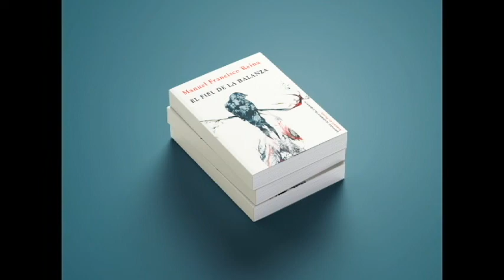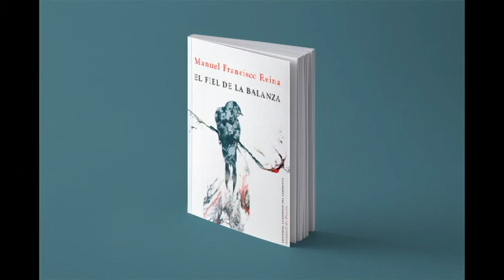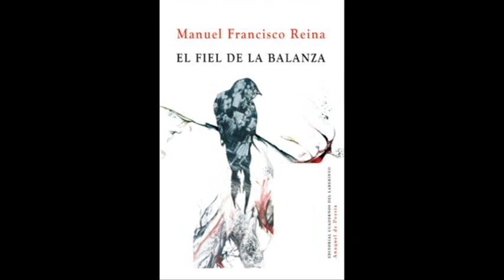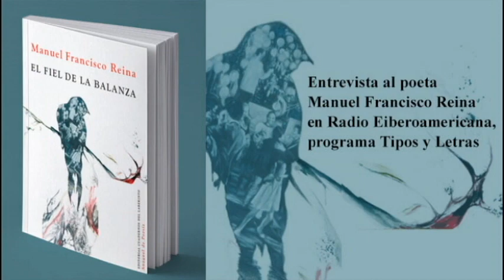Entrevista al poeta Manuel Francisco Reina sobre "El fiel de la balanza"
Entrevista en Radio Eiberoamericana, dirigido y presentado por Paqui Sánchez Galbarro. Abril, 2021

"El fiel de la balanza", editado por Cuadernos del Laberinto,  es un libro incomparable porque está vivo: respira, siente y sangra como solo la verdad sabe hacerlo. Perteneciente a la larga tradición hispana de libros de poemas en prosa, en la que se hallan inscritos —entre otros muchos— Rubén Darío, Juan Ramón Jiménez, Vicente Aleixandre, María Zambrano o Luis Cernuda, la indagación que propone va más allá del desamor o el desengaño amoroso y se vertebra como una historia íntima de la infamia, la perfidia entendida como la quiebra de la fe depositada en el otro. Estremecedor y valiente, provisto de un lenguaje exquisitamente refinado, nos invita a adentrarnos a pecho descubierto en el territorio de las evidencias desgarradoras, que nos llevan a plantearnos nuestro concepto personal y cultural del amor, la fusión y la identidad.